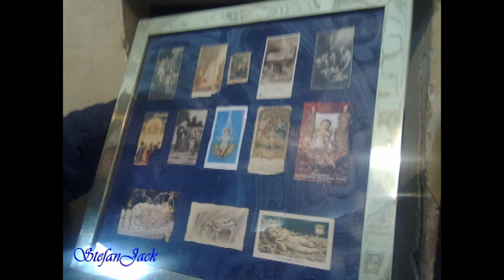E' Nato + Dolce Redentore ( Raccolta Bambinelli Gesù 2010 ) By SJ71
Tutti abbiamo un compito speciale..
ricordare al mondo ch'è Natale..
se mettiamo ali al nostro cuore..
saremo angeli che portano amore..
sarà Natale se vivi,
sarà Natale se stringi le mani a chi soffre di più..
sarà Natale non solo per un ora ma per un anno intero...